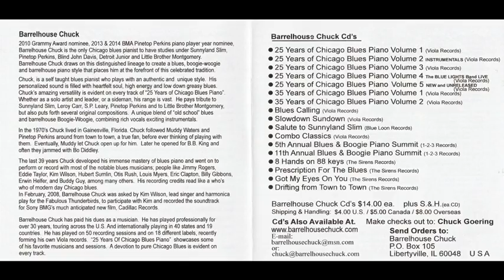Barrelhouse Chuck - 25 Years Of Barrelhouse Chicago Blues Piano Vol 2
01. Floyd's Blues (3:32)
02. Leroy Carr's Hop (1:44)
03. Betsy's Boogie (1:50)
04. Half A Pint Boogie (1:29)
05. Blues For Little Brother Montgomery (2:19)
06. Hangin' Round The House (4:30)
07. The Bright Sounds Of Big Moose (3:22)
08. Walkin' The Ceiling (2:59)
09. On The House (3:39)
10. Walk Don't Run 69 (2:08)
11. Blues For Pinetop Perkins (4:13)
12. Past Life Blues (3:09)
13. Farfisa B3 Boogie For Stevie Winwood (1:04)
14. Salute To Sunnyland Slim (3:27)
15. Wah-Wah-Blues Pt 1 (5:04)
16. Gigolo (0:42)
17. Hot & Heavy (2:47)
18. Pacific Blues (3:36)
19. Time Is Tight (3:12)